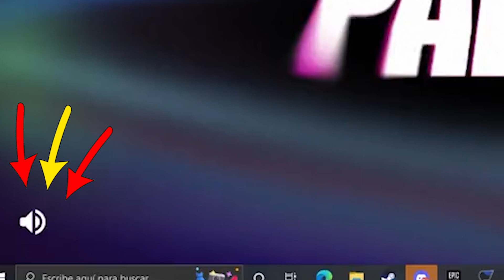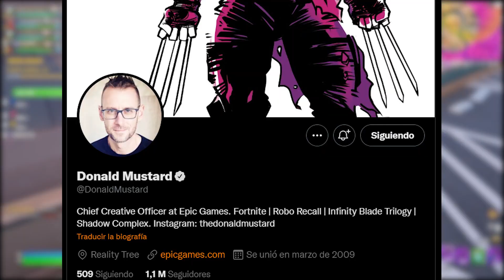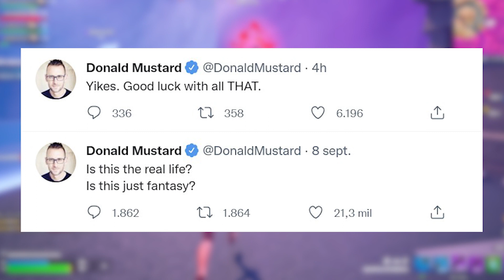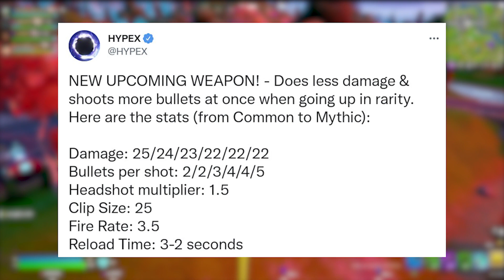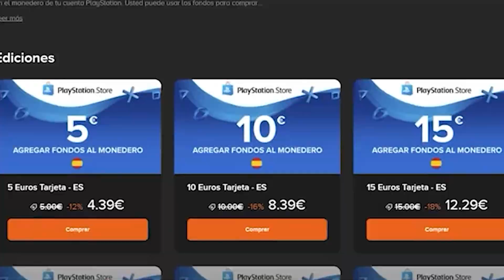*NUEVO* Temporada 4 Fortnite FILTRADA!! (TODO LO NUEVO)